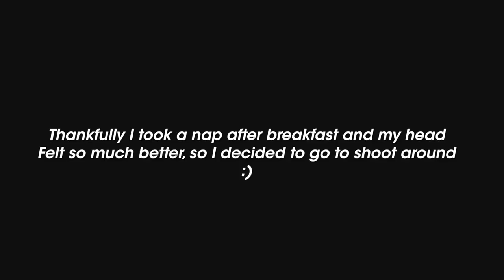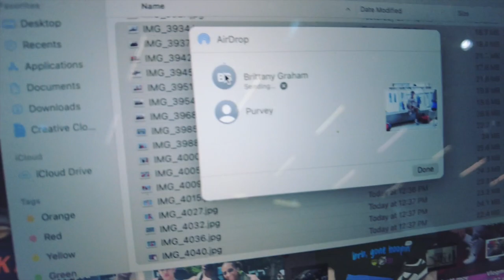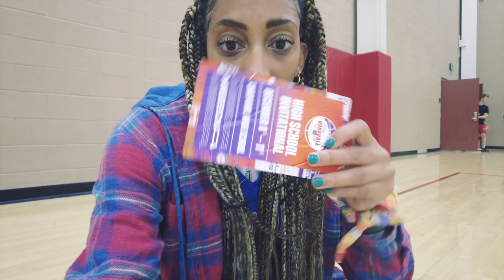WE BEAT #1 MONTVERDE ON ESPN!!! (VLOGMAS DAY 11)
WE BEAT #1 MONTVERDE ON ESPN AT THE 2021 HOOPHALL CLASSIC IN PHOENIX. Really wouldn't call it an UPSET, but a huge win for our boys and our program. Relive this amazing game and day from my perspective.

FAQ'S
📍Dallas, TX